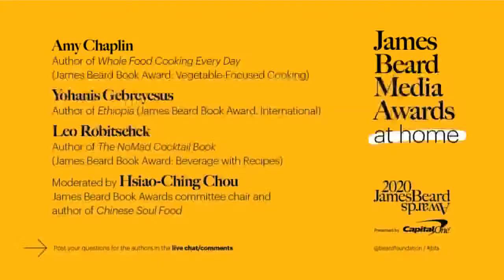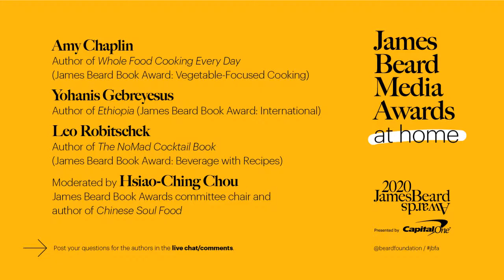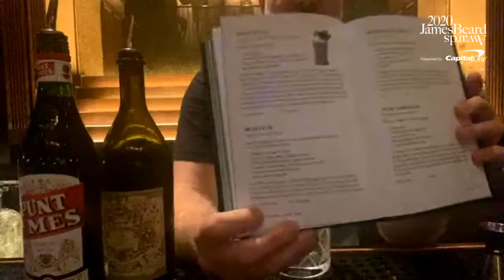James Beard Media Awards at Home Episode 6 - Beard on Books: Quarantine Cooking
Some food books inspire you to eat. The best cookbooks inspire you to get into the kitchen. Join these award-winning authors for a collection of live demonstrations that will showcase the fine storytelling, recipe writing, and cooking skills that earned them their James Beard Book Awards.

Want to make the demonstrated recipes yourself?

Suggested Media:
Book Award: Vegetable-Focused Cooking
Whole Food Cooking Every Day: Transform the Way You Eat with 250 Vegetarian Recipes Free of Gluten, Dairy, and Refind Sugar
Amy Chaplin
Artisan Books
Book Award: International
Ethiopia: Recipes and Traditions from the Horn of Africa
Yohanis Gebreyesus with Jeff Koehler
Interlink Publishing
Book Award: Beverage with Recipes
The NoMad Cocktail Book
Leo Robitschek
Ten Speed Press
Chinese Soul Food
Hsiao-Ching Chou
Sasquatch Books